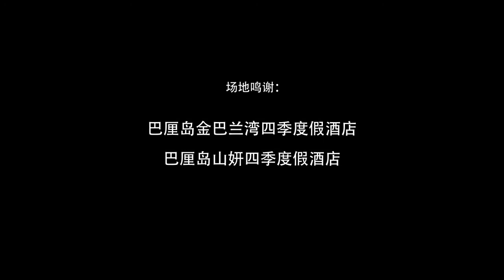ENG SUB :: Chen Bolin 陳柏霖 陈柏霖 Bazaar April 2017